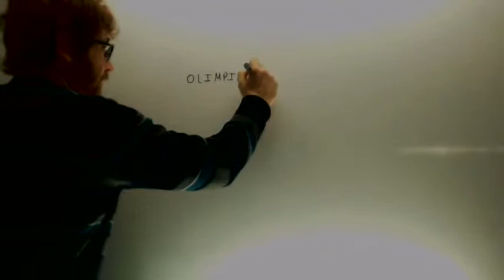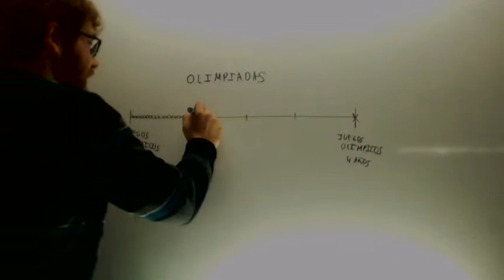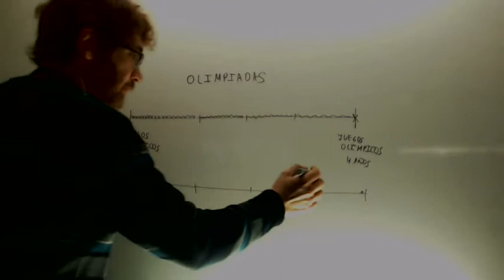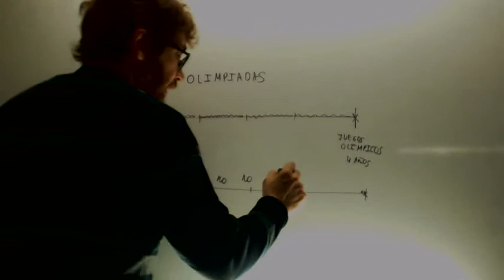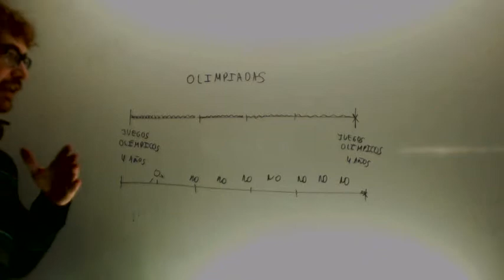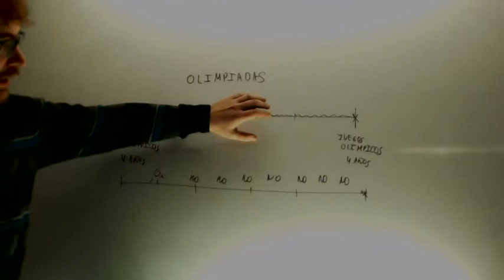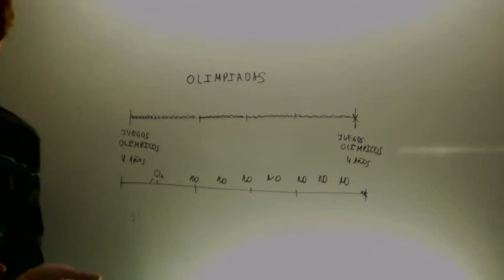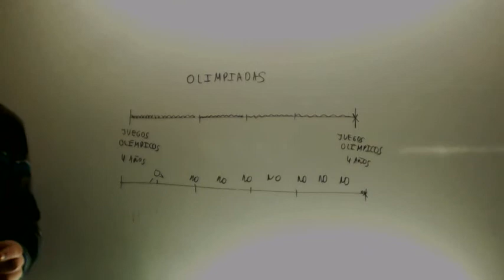Estudiar todos los dias Matematicas 3º ESO Academia Usero Estepona